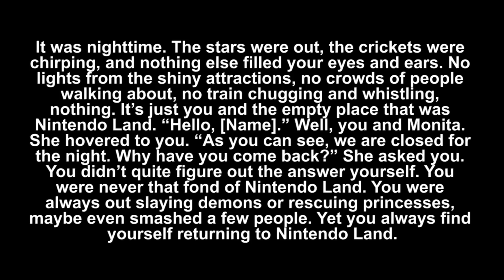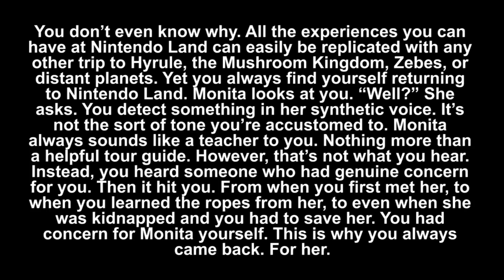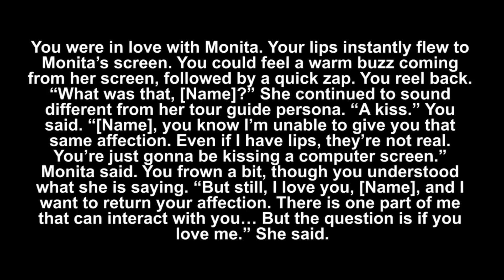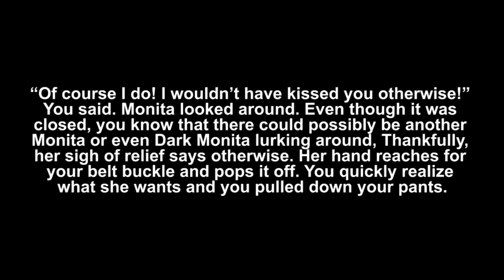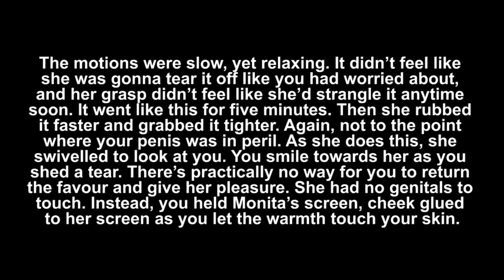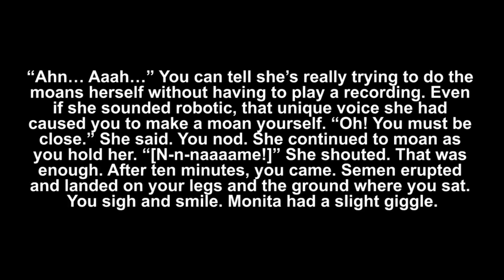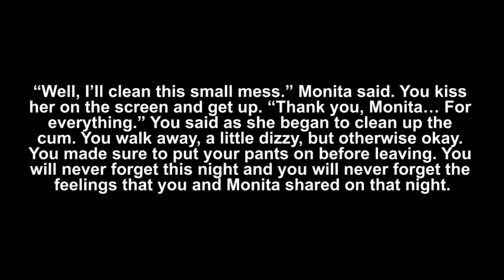Nintendo Land After Dark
What wonders await in this wonderful place after the park closes?